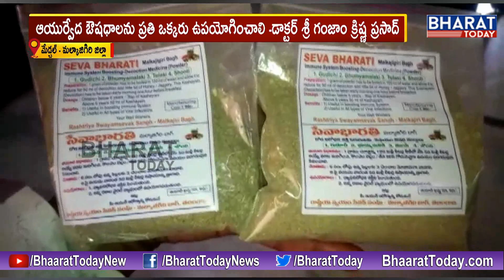Dr Ganjam Krishna Prasad, Seva Bharti Distributed Free Ayurvedic Medicines at Medchal